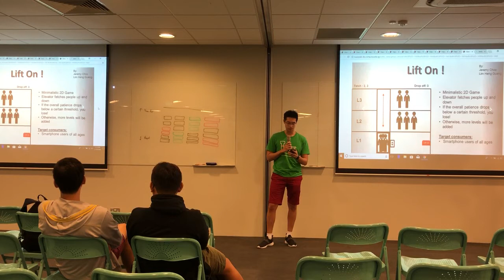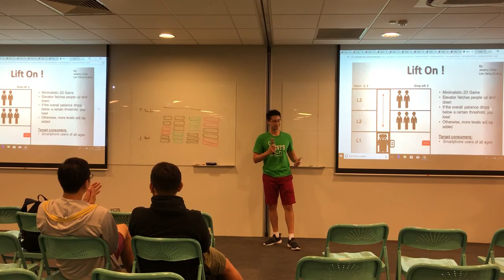[NUS Orbital 2018] Ignition: Team Lift On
Lim Heng Guang, Jeremy Choo Wun Ka